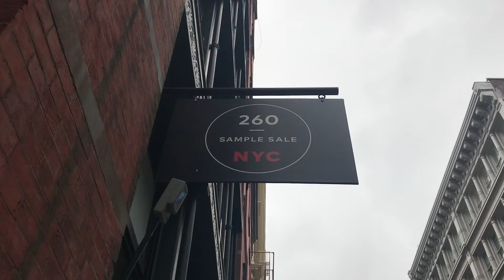5 Steps to Simplify and Elevate Your Wardrobe (Intentional Living)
In this video, I share some tips for creating an intentional wardrobe. Buying clothing can seem overwhelming but when you convert to an intentional shopping mindset you’ll find that simplifying your life is easier than you think!